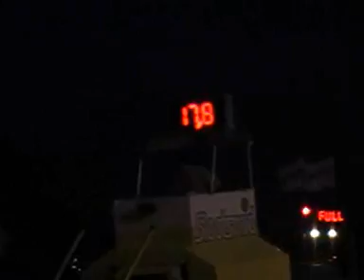Standaard truckpulling almkerk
Standaard truckpulling Almkerk 05 september 2008 run 1 full pull trucks standaard